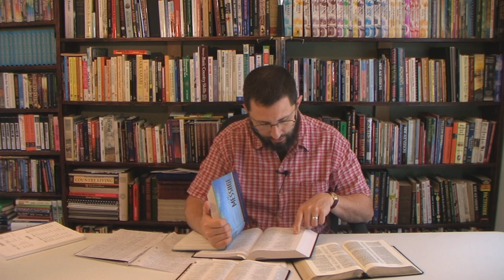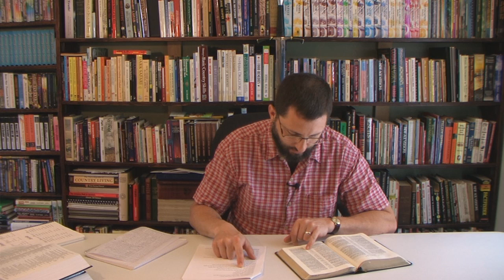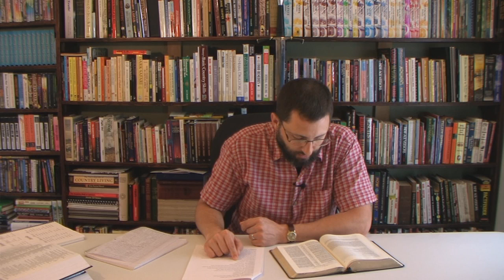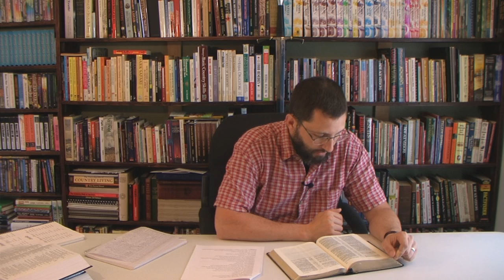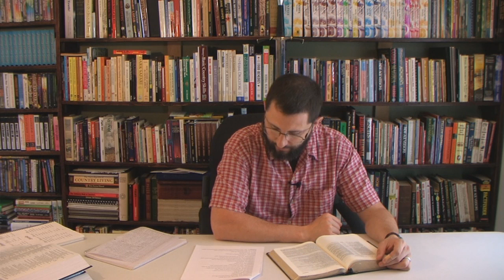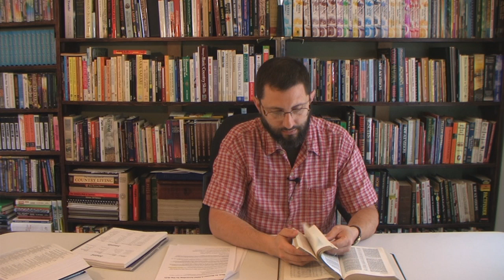How To Become A Saint According To The KJV Part 2